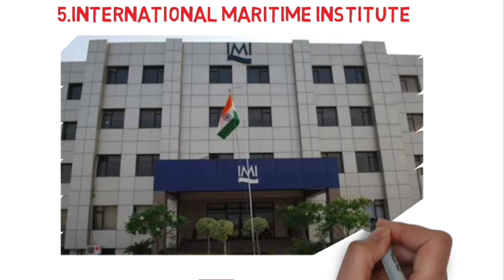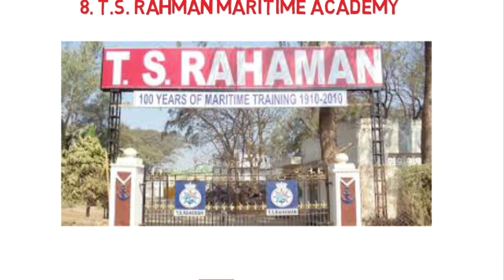Top merchant Navy colleges- with good placements rate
Hii friends,
This the video top merchant Navy colleges with good placements rate. Lots of comment on my previous video which College giving good placements. So here is the list of top 10 College with good placements. Not each College give 100% placements but the Colleges are giving around 45 to 75% placements. And some College are providing placements for toppers only. This is the last 5 year history of placements.